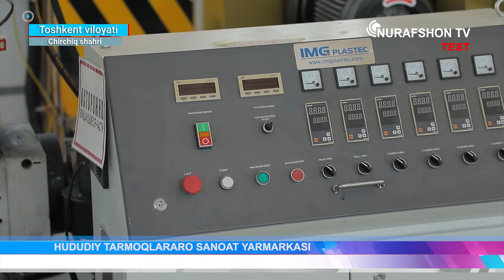CHIRCHIQ SHAHRI HUDUDIY TARMOQLAR ARO SANOAT YARMARKASI